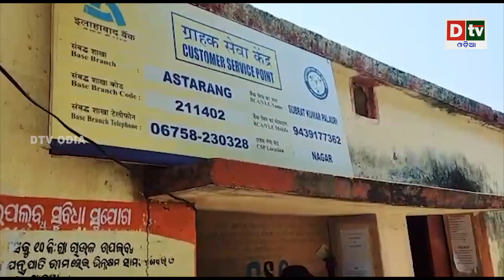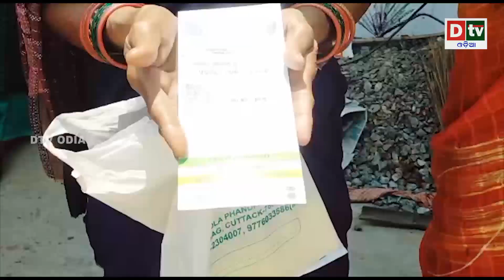ମହିଳାଙ୍କ ମୁହଁରେ ହସ ଫୁଟାଇଲେ ମୋଦି | Odia news live updates